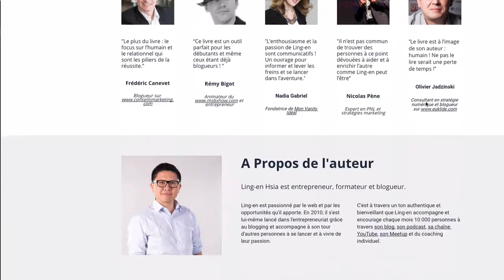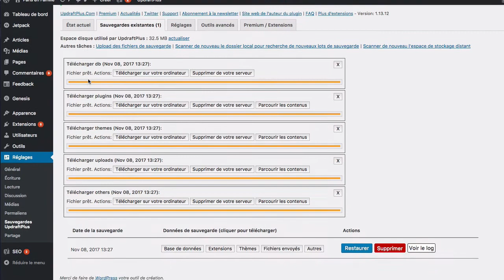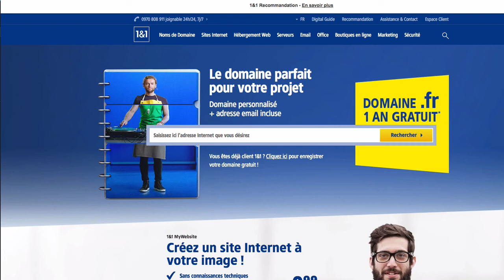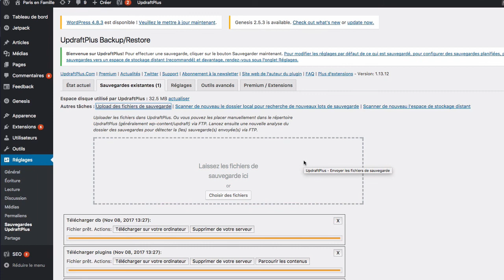Faire une sauvegarde sur Wordpress avec Updraftplus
Durant cette session, nous t'apporterons de la clarté pour développer une activité prospère.

[00:00:01 — 00:00:30] Comment procéder pour faire une sauvegarde sur WordPress avec Updraftplus

• Installer un plugin
• Aller dans réglage, sauvegarde Updraftplus
• Cliquer sur sauvegarder maintenant

[00:00:30 – 00:00:36] Updraftplus, qu’est-ce que c’est ?

• Deux versions : une version gratuite et une version payante
• Permet de télécharger la sauvegarde

[00:01:15 – 00:02:24] Qu’est-ce qu’on fait une fois la sauvegarde réussie ?

• Aller dans sauvegarde existante
• Cliquer sur les 5 dossiers qu’on peut télécharger sur votre ordinateur
• Mettre les fichiers dans le cloud (un compte Dropbox, Google drive) pour ne pas le perdre
• Faire une sauvegarde en fonction de vos publications d’articles

[00:02:24 – 00:03:43] En quoi la sauvegarde est-elle utile ?

• Si jamais vous vous faites hacker, il vous suffit de réinstaller un WordPress tout neuf
• Installer ce plugin après
• Aller dans restaurer
• Uploader les fichiers de sauvegarde au préalable
• Mais avant, il faut demander à l’hébergeur s’ils ont une sauvegarde

[00:03:49 – 00:03:56] Les avantages de la version Premium

• Permet de faire ces sauvegardes automatiquement
• Donne la possibilité de les amener sur le Dropbox automatiquement.